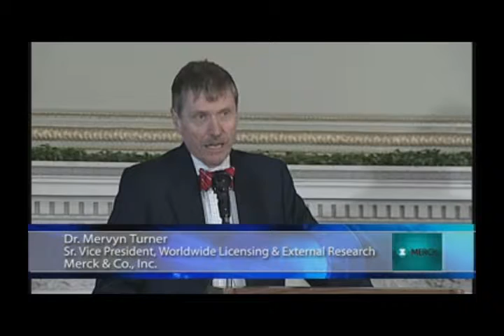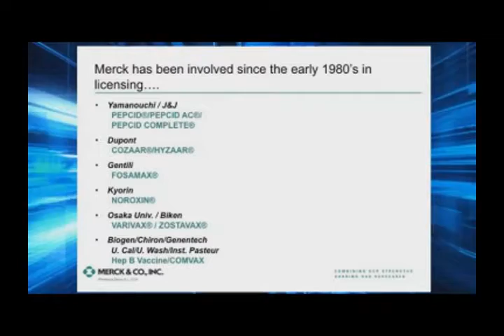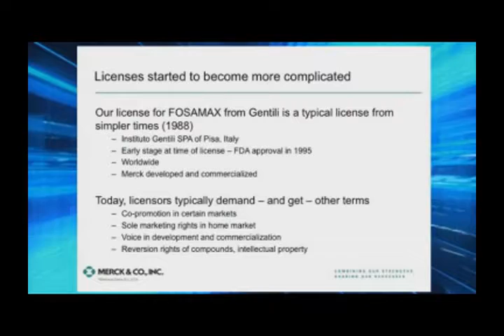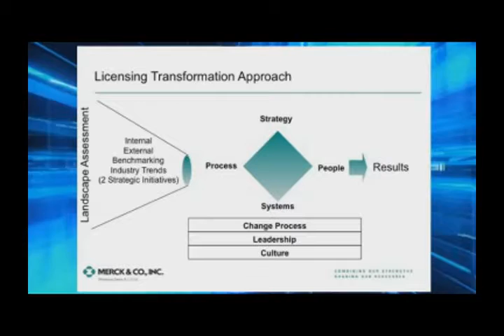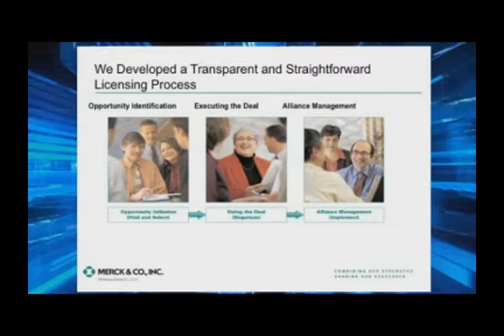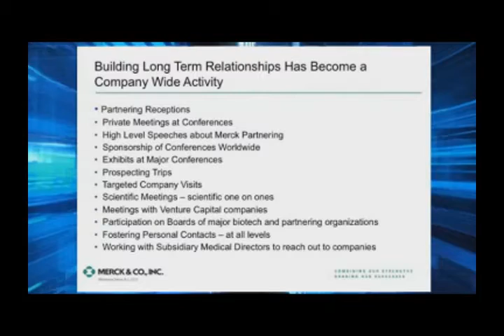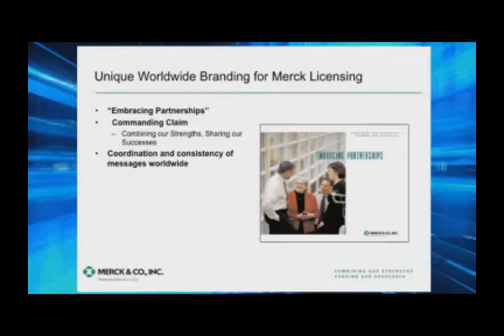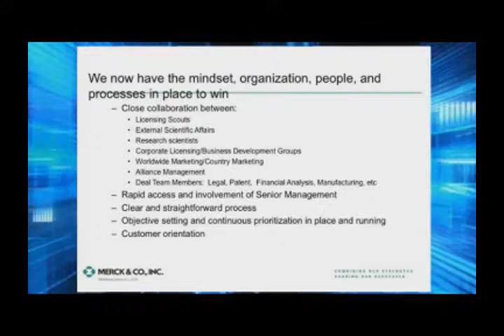2008 Innovation Summit - Mervyn Turner, Merck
Over 25 years of experience in pharmaceuticals drug discovery, research and development, licensing and business development, emerging markets, strategy development and implementation. Recognized for deep industry perspective and insights, vision, communications skill, ability to lead, and to implement change. Widely traveled with deep global connections within pharmaceuticals sector, biotech, and venture capital. Guided approach to identification of emerging business opportunities in a rapidly changing healthcare environment. A sought after mentor, noted for people skills and personal development of subordinates.